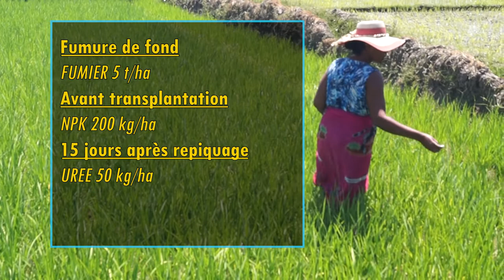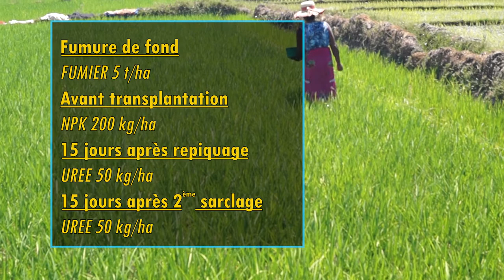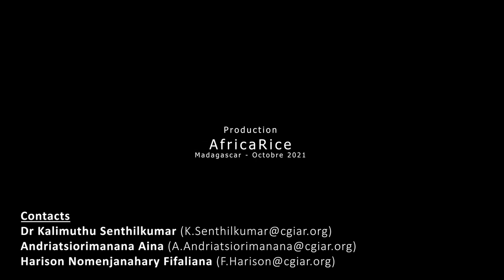Bonne Pratique Agricole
Good Agricultural Practices (GAP)
Good Agricultural Practices (GAP), an integrated set of recommended crop, soil, water and weed management practices (GAP) that were proven to improve rice productivity and increase profitability. GAP components were introduced to the irrigated rice farmers of Menabe rice hub in Madagascar. Yields increased from 2t/ha to 4t/ha with GAP. The participating farmers share their views and experience with testing good agricultural practices.